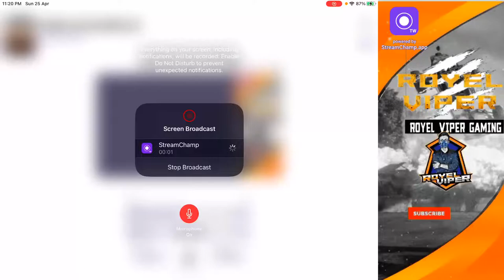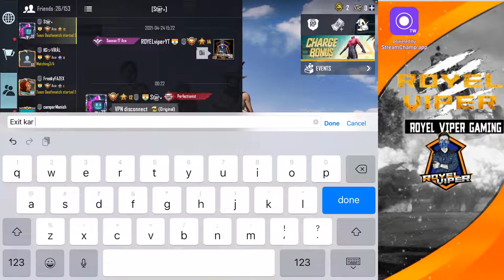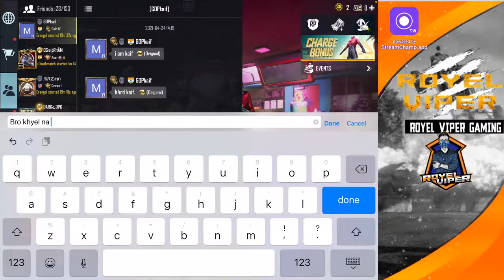TRY TO =CONQUEEROR rank push1.3VERSION SEASON 18 IPAD MINI 5 # RUSH GAMEPLAY#PLZ SOPURT 🇮🇳